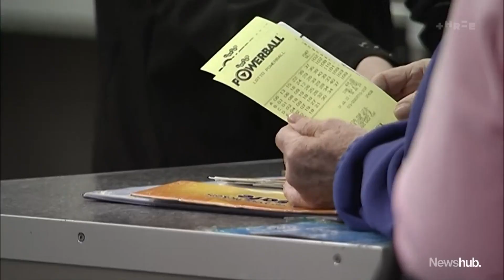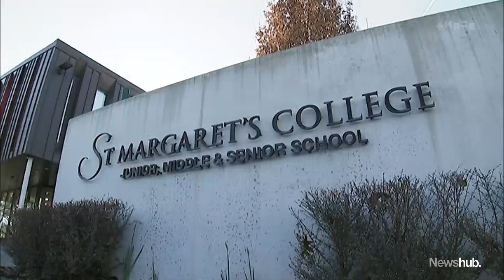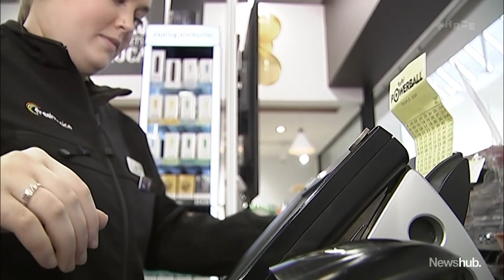Are you a lucky winner? Shoppers flock to check Lotto tickets as $33m Powerball sold | Newshub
Christchurch's affluent suburb of Merivale was abuzz after one lucky shopper landed a whopping $33m Lotto win. Juliet Speedy went looking amidst the Range Rovers for the winner.